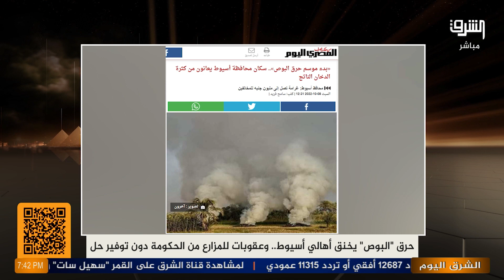السحابة السوداء تهدد المواطنين في أسيوط بسبب حرق البوص